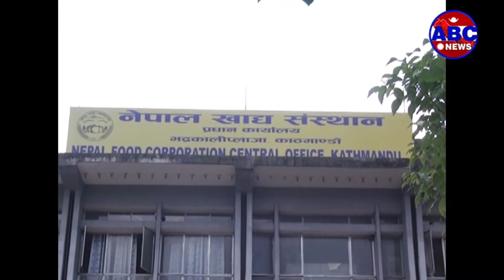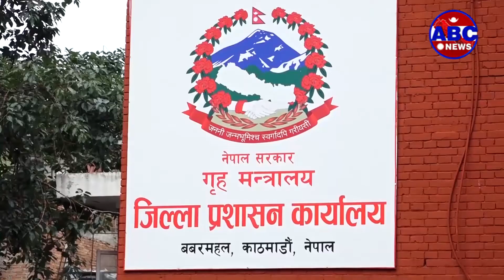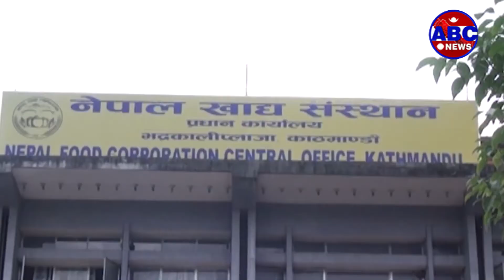जिल्ला प्रशासन कार्यालय काठमाण्डौले निषेधाज्ञाको समयमा दैनीक उपभोग्य वस्तुको सहज आपुर्तिको व्यवस्था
जिल्ला प्रशासन कार्यालय काठमाण्डौले निषेधाज्ञाको समयमा दैनीक उपभोग्य वस्तुको सहज आपुर्तिको व्यवस्था मिलाईएको दाबी गरेको छ । प्रशासनले घरमै बसेर निषेधाज्ञाको पुर्ण पालना गर्न सबैलाई अपिल समेत गरेको हो । प्रशासन कार्यालयले जेठ १४ गते शुक्रबारदेखि काठमाण्डौ उपत्यकाका तीन जिल्लामा किराना पसल, खाद्यान्न पसल र डिपार्टमेण्टल स्टोर बन्द गर्ने गरि निषेधाज्ञाको मोडालिटी परिर्वतन गरेपछि दैनिक उपभोग्य सामान खरिदमा समस्या हुने भन्दै निर्णयको विरोध भईरहेका बेला प्रशासनले त्यस्ता वस्तुको आपुर्ति सहज पारिने जनाएको हो ।